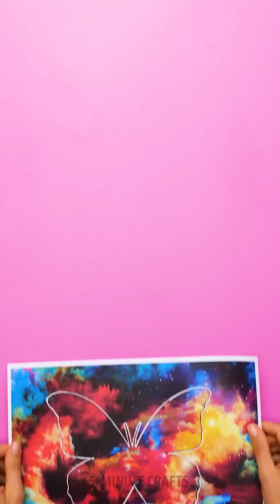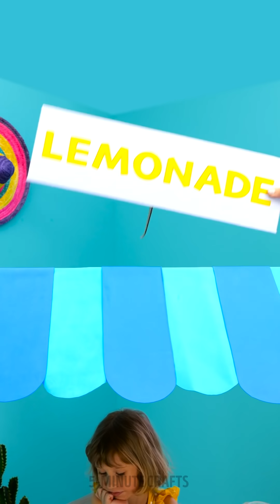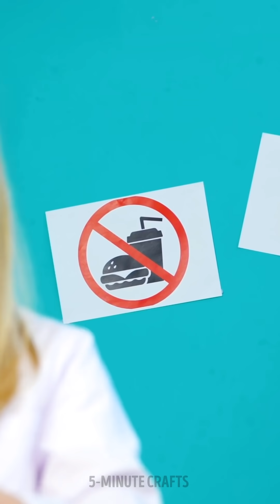NORMAL MOM vs CRAFTY MOM || Creative DIYs and Hacks From Smart Moms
Timestamps

00:00 How to make an igloo at home
02:09 DIY princess castle from cardboard
04:03 Crazy DIYs and Hacks with Pop it toy
08:08 Impress your kids with these easy DIY toys made at home